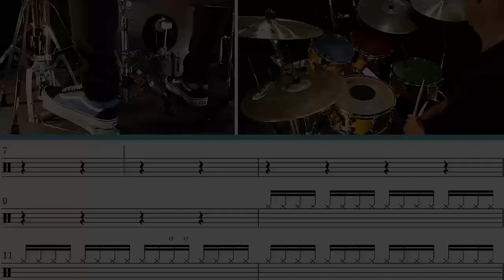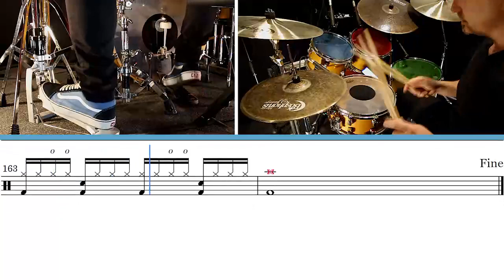How to play "smoke on the water" (Deep Purple) on drums | smoke on the water drum cover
smoke on the water drum cover
in this video you can learn how to play smoke on the water on drums with fully transcribed

We also have an easier version so anyone can enjoy playing any song.
Our platform offers hundreds of videos with unique features to help you master the drums.

our unique method makes it very fun and easy to learn palying any song on drums.
we build a special streamer where you can loop the difiicult parts, seprate the drum channel from the of rest the song instruments and much more.